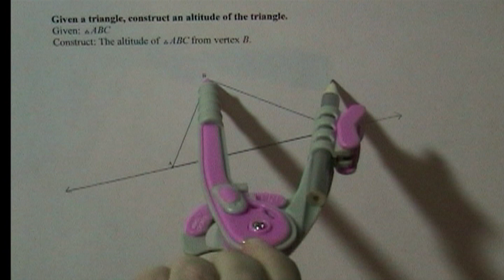Construction 11: Construct an Altitude of a Triangle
Given a triangle, construct an altitude of the triangle.